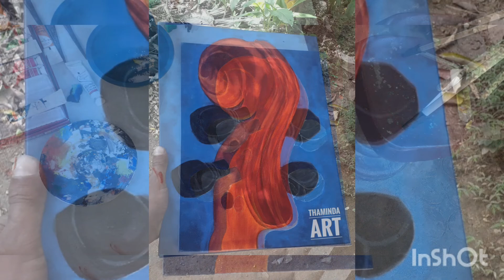violin 🎻 painting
comments & share